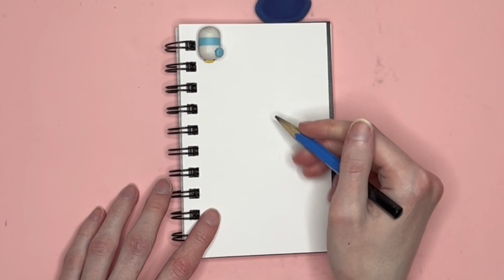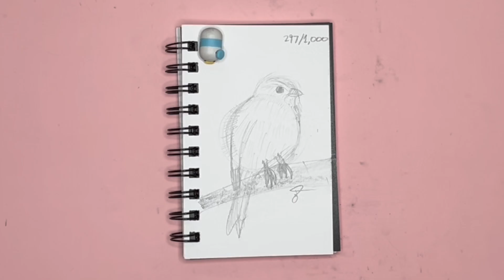Draw 1,000 Birds With Me Canary 7 of 10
Hello, I am learning how to draw! I set a challenge for myself to draw 1,000 birds, hopefully to establish a drawing habit, and increase my love for the art. Whether or not I actually draw 1,000 birds is not the point, but I certainly will try! This is my two hundred-ninety-seventh bird, a Canary. I hope you enjoy the video. God bless you!